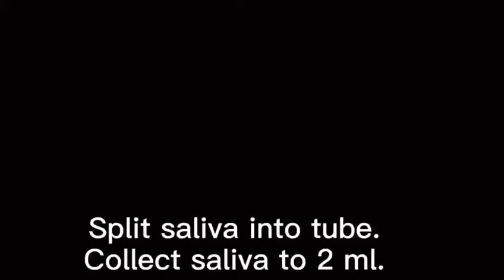Coronavirus Saliva Antigen Test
Lituo is 20 years manufacturer of IVD machines and reagents since 2000. Saliva test is easy to use and painless. High quality saliva funnel is used for the test.